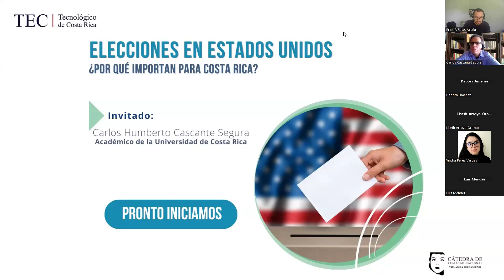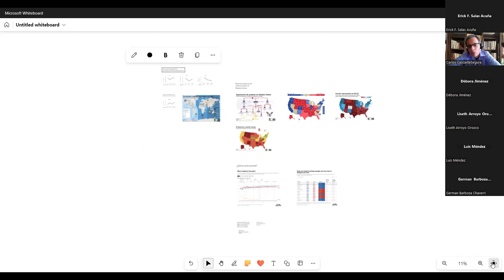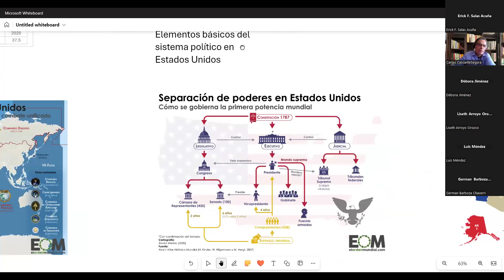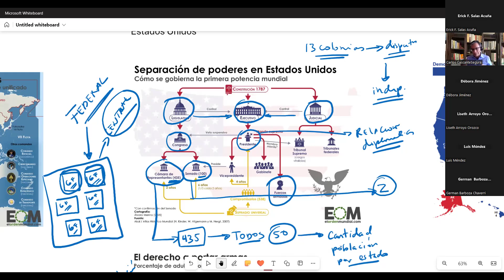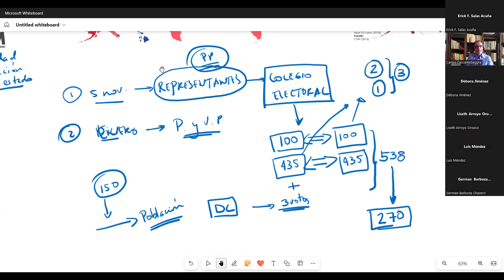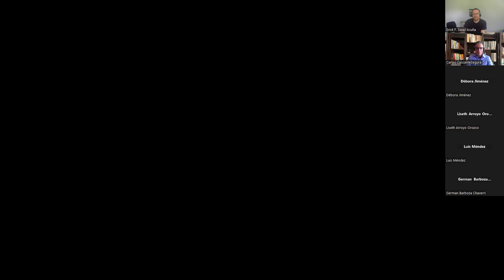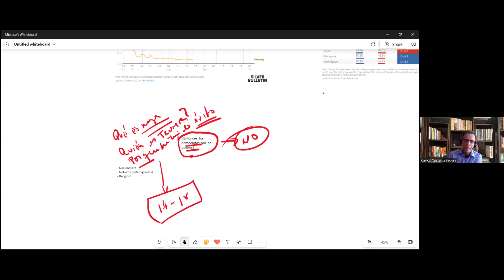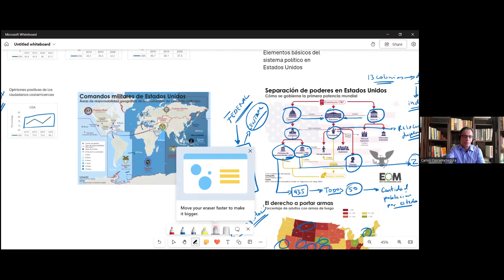Elecciones en Estados Unidos-Por qué importan para Costa Rica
Conferencia organizada por la Cátedra de Realidad Nacional Yolanda Oreamuno
Invitado: Carlos Humberto Cascante Segura